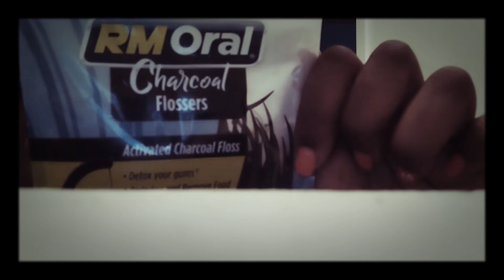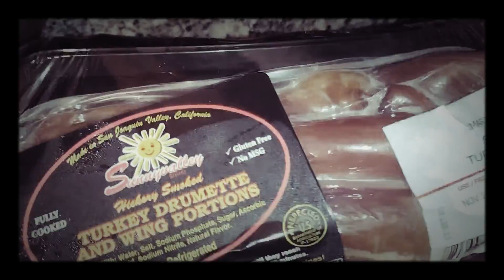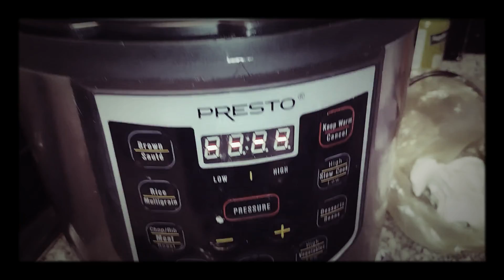ITS BEEN A WHILE GUYS 👑⁉️ Workout with me (Plus size edition)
follow me on Tik Tik @YaGirlVanyeezy